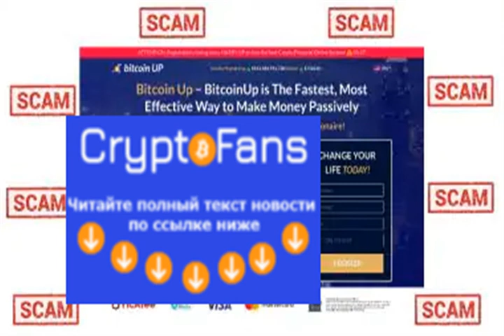ofac Warns Americans Against Facilitating Ransomware Payments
The U